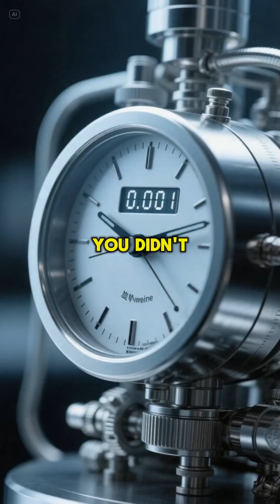What Just Happened to Earth’s Rotation on July 9?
🕒 Did Earth just rotate… faster than usual?
On July 9, 2024, our planet sped up — shaving milliseconds off the day. Scientists call it a “negative leap second,” and it could change how we keep global time.

From atomic clocks to tectonic shifts and climate effects, here are 60 cinematic seconds explaining why Earth’s spin might be glitching — and what it means for all of us.

📌 Like & follow for more wild science from Fast Five Facts!